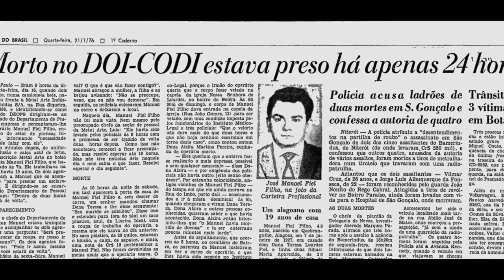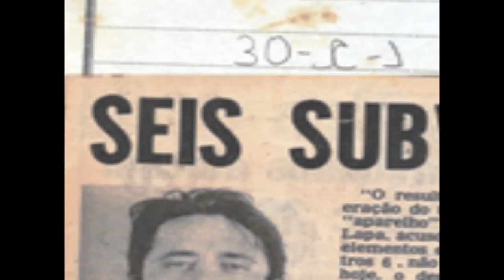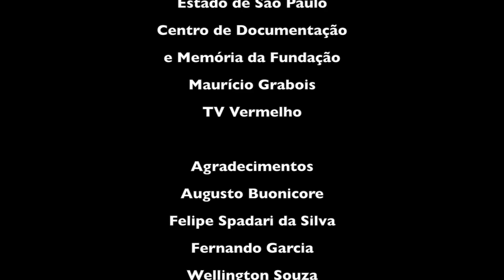Chacina da Lapa: o último massacre da ditadura militar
No dia 16 de dezembro de 1976, os militares executaram uma operação repressiva que matou três dirigentes comunistas e prendeu outros. Um duro golpe no PCdoB, que dirigiu a resistência da Guerrilha do Araguaia e se mantinha firme no combate à ditadura. Mas aquele último ato de truculência da ditadura não foi suficiente para destruir o PCdoB. A ditadura acabou, a democracia voltou e o Partido está vivo e atuante, jogando destacado papel na vida política e nas lutas do povo brasileiro.